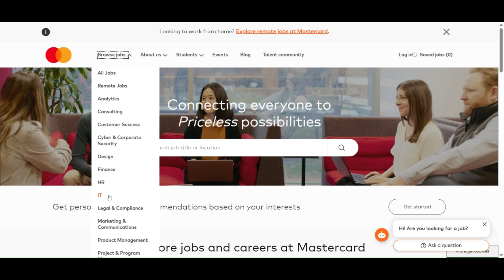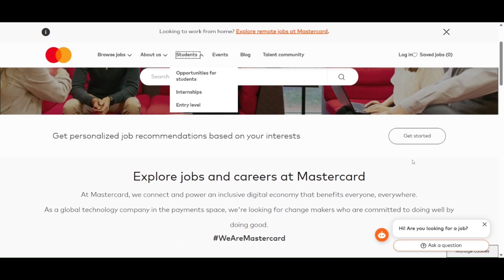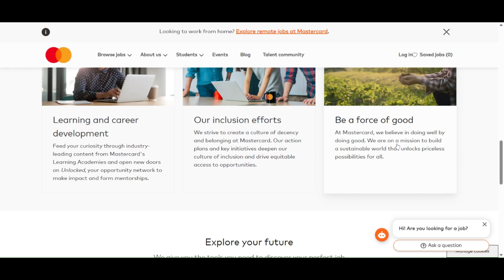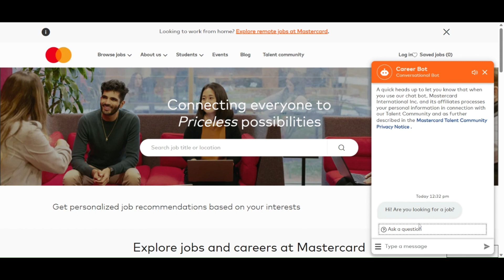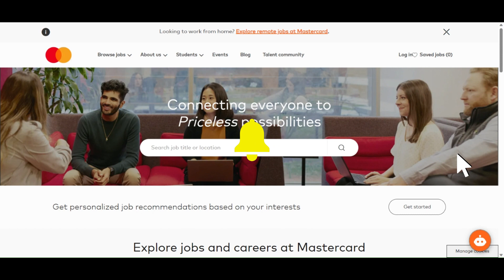Earn $4200 A WEEK | MASTERCARD WFH Jobs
This is the Job that is paying $105 an hour---  ❤️😍

HAVE YOU TRIED TRANSFORMATION FACTORY SEAMOSS GEL ❤️😍 LOVE THIS ONE SO MUCH ❤️😍
Health made simple with Sea Moss Transformation’s Gel!

HAVE YOU TRIED ORGANICS NATURE COLLAGEN PEPTIDES + IRISH SEA MOSS ❤️😍

★LET’S CONNECT!★